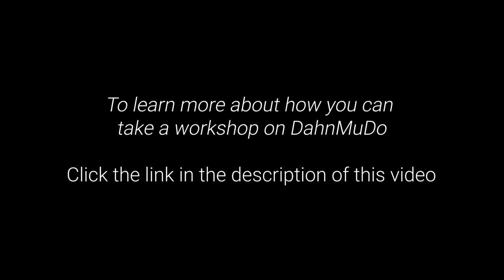DahnMu: Yin & Yang DahnMu Energy Dance Tai Chi | 10 Minute Daily Routines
DahnMuDo is a Korean energy martial arts created by our Founder, Ilchi Lee. It is based on the Korean philosophy of Sundo, which teaches oneself to live towards Enlightenment by cultivating the physical, energetic, and spiritual bodies. It's a martial art form that's unique to Brain Education, and we've invited Master Yoo who is the US National DahnMuDo trainer as our special guest on this channel!

This video shows you a basic yin & yang energy flow that resembles a fluid dance, or "DahnMu." The movements express the balance of yin and yang energies forming and cascading in your palms. By practicing this form, you can calm your mind and experience deep inner stillness.